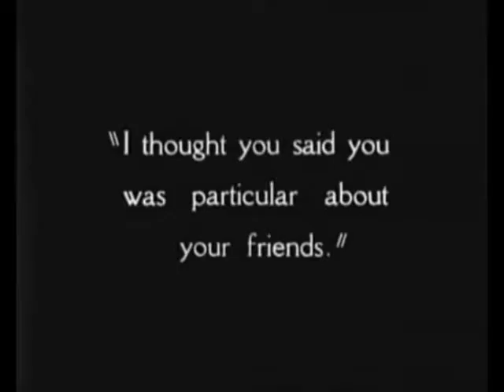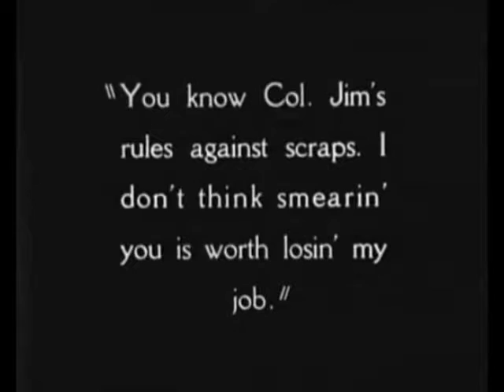"The Big Show" (1926) starring John Lowell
"The Big Show" is a drama starring John Lowell, Evangeline Russell, F. Serrano Keating, Jane Thomas, Joseph Miller and others. A slimy character following a cowboy show, who defrauded his brother from a lucrative piece of land, finds retribution in a very unexpected way.
    "The Big Show" was considered lost for many years until it was discovered in a New Zealand archive.  Through our Silent Gems Collection the film is now available to the silent movie lovers of the world for the first time in generations.